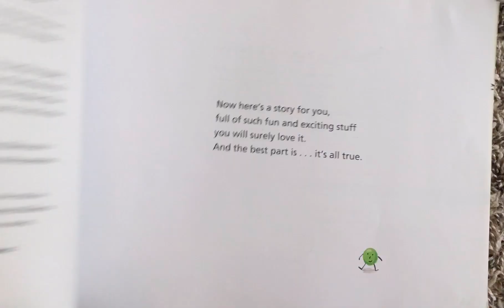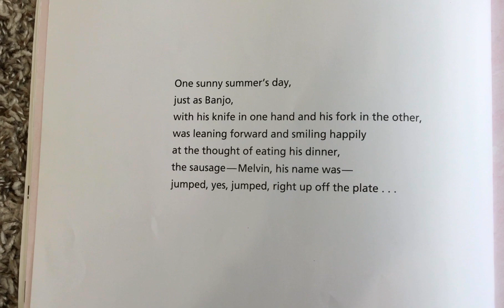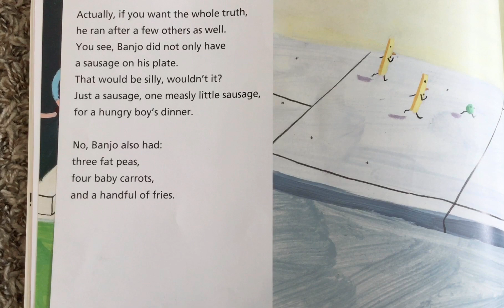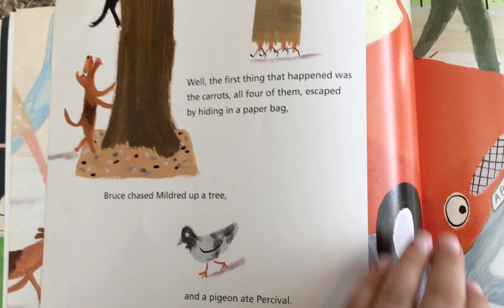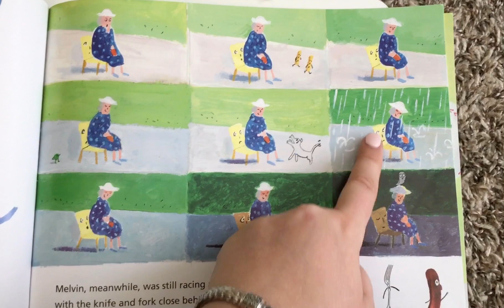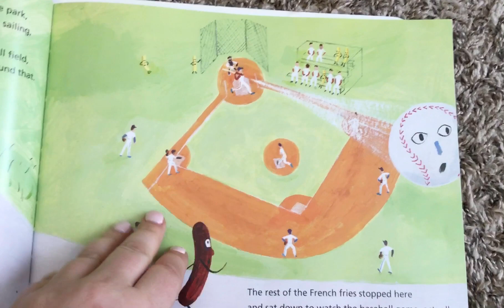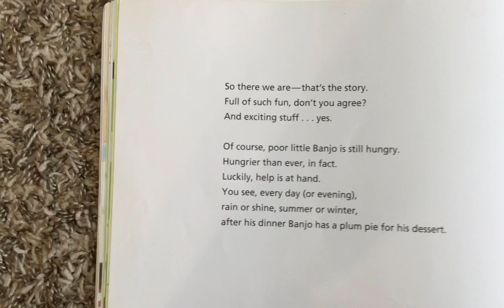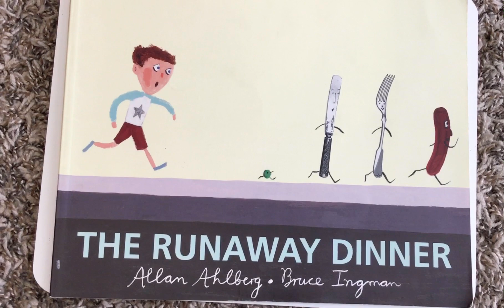The Runaway Dinner Read Aloud